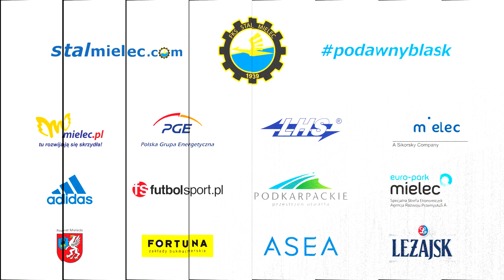TV Stal: Mikrofon FKS przed meczem w Siedlcach